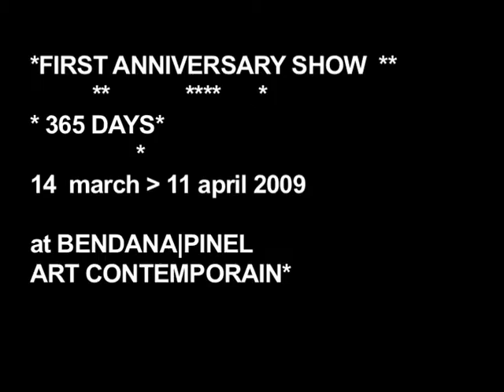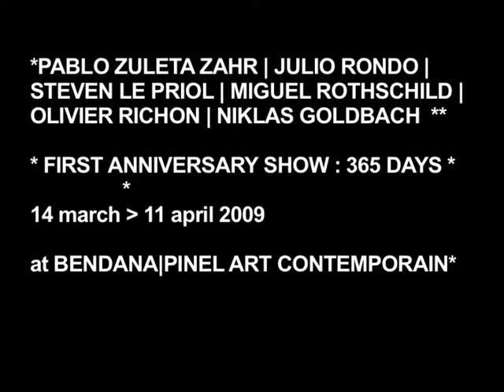365 DAYS : BENDANA|PINEL ART CONTEMPORAIN